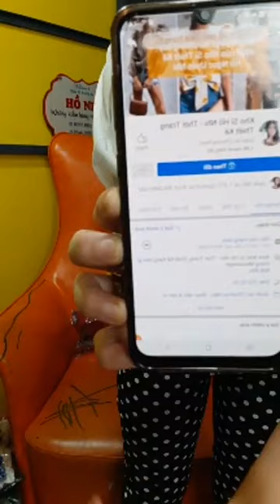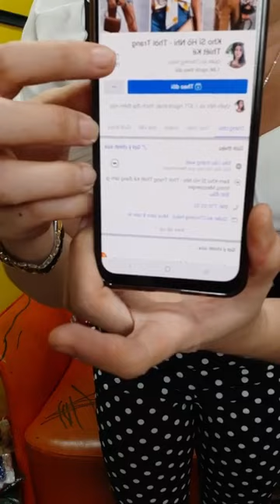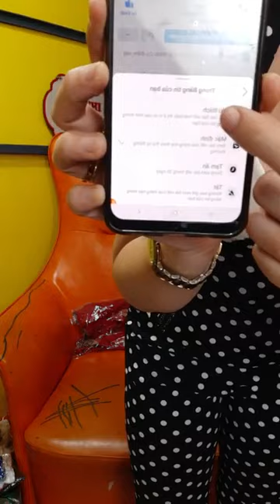Quần áo thời trang giá rẻ chất mát co giãn rất phù hợp các chị em công nhân 13